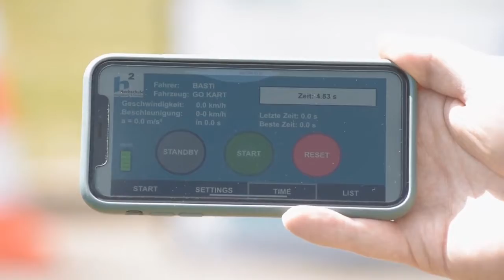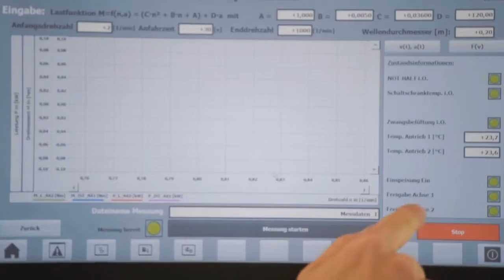Gokart Teststrecke: Rasen für die Wissenschaft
Studierende der Hochschule Magdeburg-Stendal (Fachbereich Ingenieurwissenschaften und Industriedesign) arbeiten interdisziplinär an einer Gokart-Teststrecke, auf der Fahrzeuge mit unterschiedlichen Antriebsstrangvarianten erforscht werden. In unserem Video nehmen wir dich mit auf eine virtuelle Probefahrt. Neben der Funktionsweise berichten Prof. Dr.-Ing. Konrad Steindorff, Prof. Dr.-Ing. Marcel Benecke sowie die Studierenden Bastian Rappholz und Philipp Hörnlein, wie Theorie und Praxis in dem Projekt ineinanderfließen.